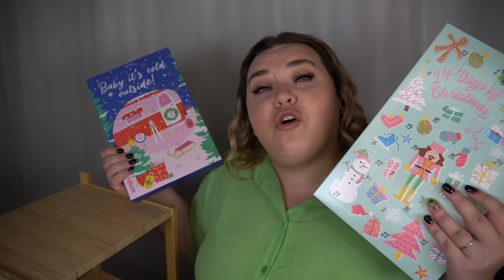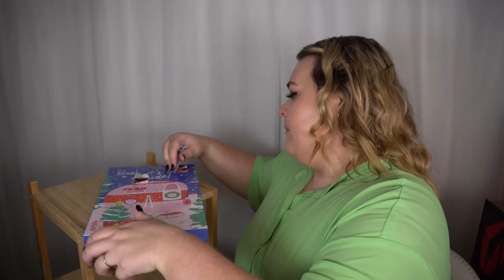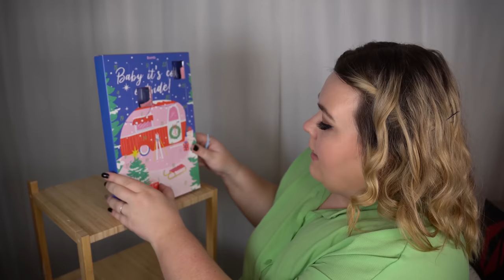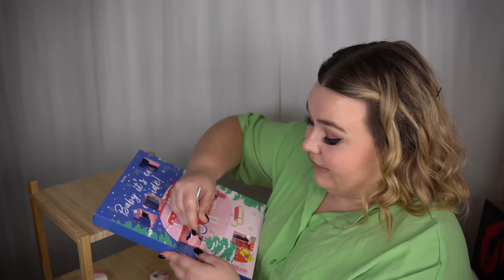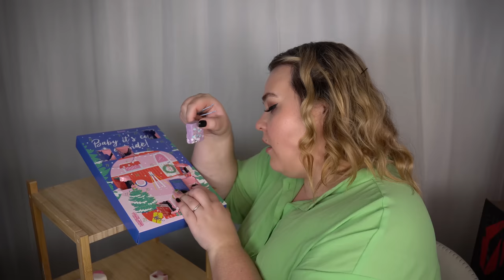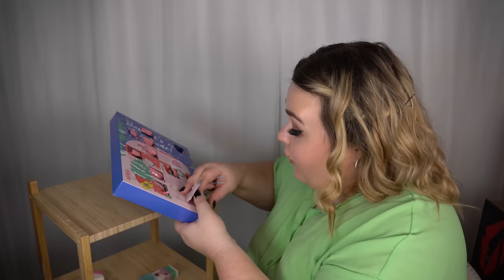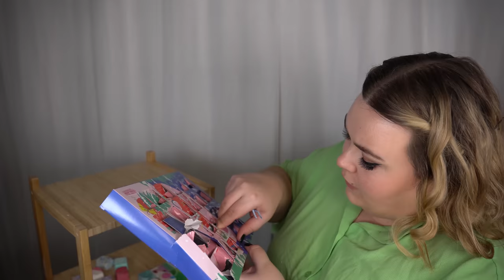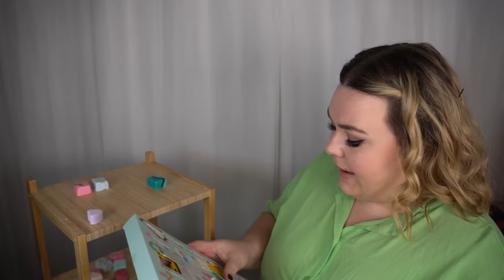ÖPPNAR BÅDA BOMB COSMETICS ADVENTSKALENDER 2022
♥ Produkter jag nämnt i videon (alla länkar är Reklamlänkar):
Bomb Cosmetics adventskalender 2022